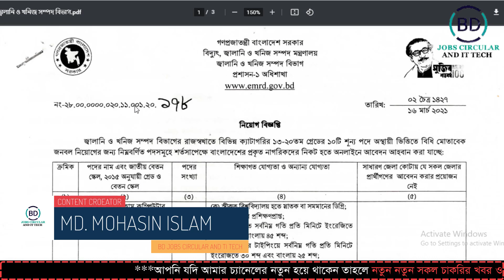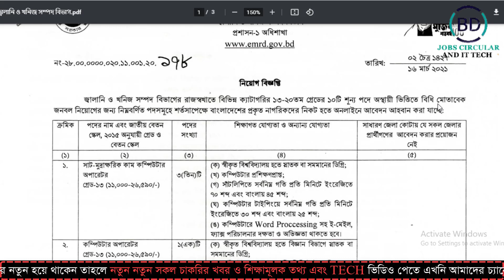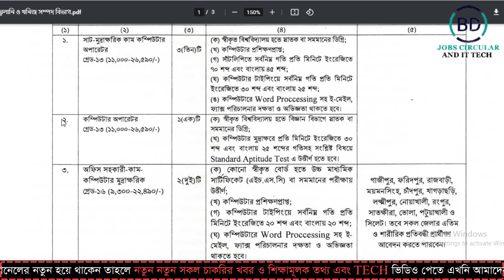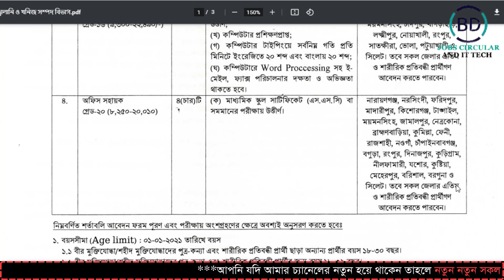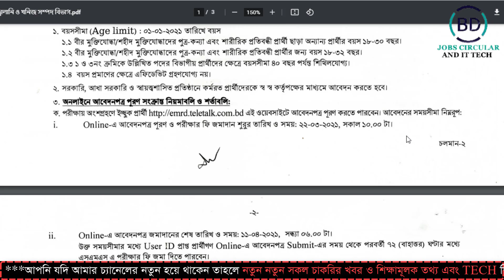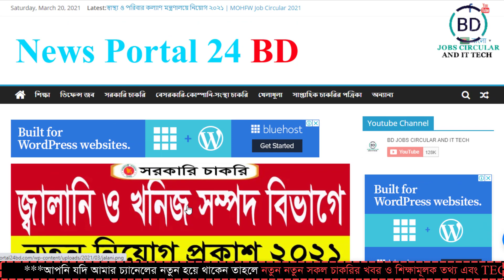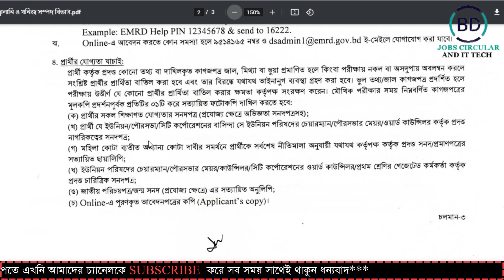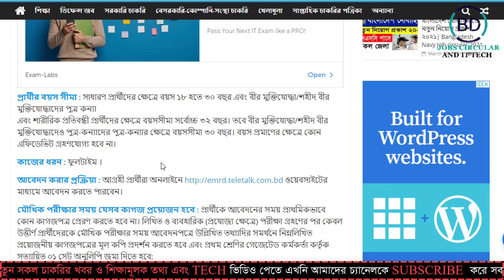জ্বালানি ও খনিজ সম্পদ বিভাগ নিয়োগ ২০২১ | Energy and Mineral Resources Division Job Circular 2021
জ্বালানি ও খনিজ সম্পদ বিভাগ নিয়োগ ২০২১ | Energy and Mineral Resources Division Job Circular 2021 || BD JOBS CIRCULAR AND IT TECH.

চাকরির বর্ণনা : EMRD Job circular 2021: জ্বালানি ও খনিজ সম্পদ বিভাগের শূন্য পদসমূহে জনবল নিয়োগ দেয়া হবে। জ্বালানি ও খনিজ সম্পদ বিভাগ ৪ টি পদে মোট ১০ জনকে নিয়োগ দেয়া হবে। পদগুলোতে নারী ও পুরুষ উভয় আবেদন করতে পারবেন। আগ্রহী প্রার্থীরা অনলাইনে আবেদন করতে পারবেন। আগ্রহ যোগ্যতা থাকলে আপনিও আবেদন করতে পারবেন সম্পূর্ণ বিস্তারিত দেয়া হল।

পদের সংখ্যা : জ্বালানি ও খনিজ সম্পদ বিভাগ ৪ টি পদে মোট ১০ জনকে নিয়োগ দেয়া হবে।

Video:  Make professional YouTube video
Edit & Color: Md.Mohasin Islam
Directed by: BD JOBS CIRCULAR AND IT TECH TEAM